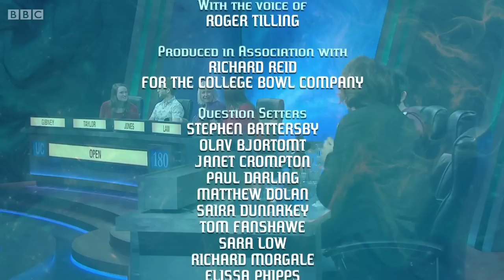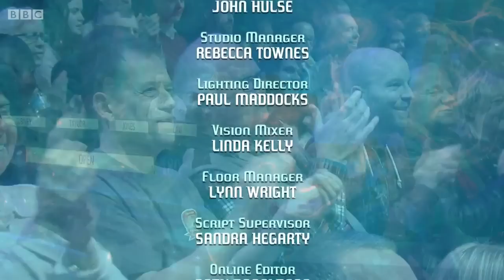University Challenge S44E15 LSE vs Open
Aired just yesterday (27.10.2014), this is the first of the highest scoring losers in the first round. We've got London School of Economics vs Open University. I really hope Manchester did make it through